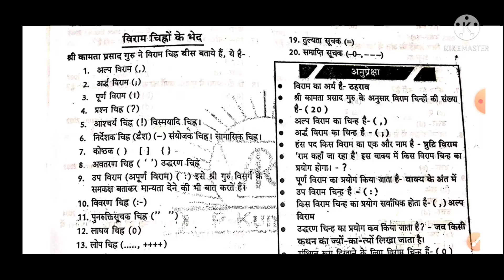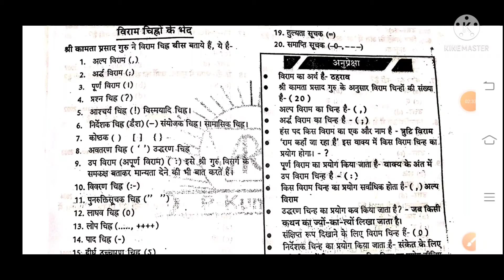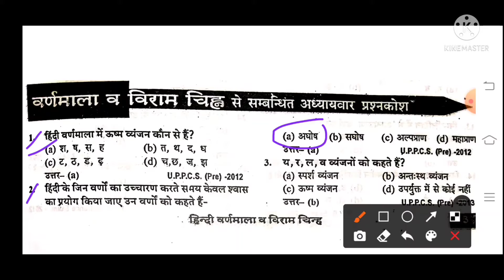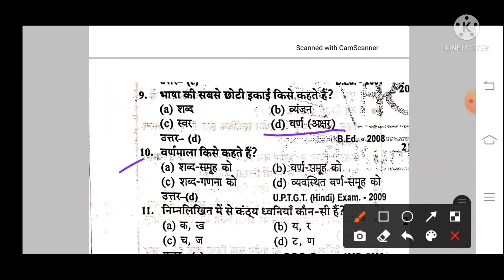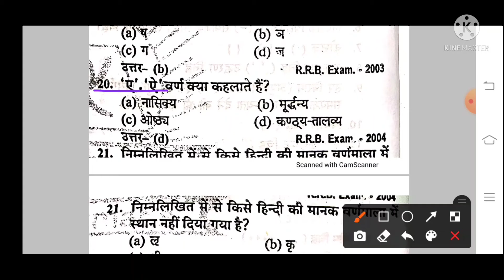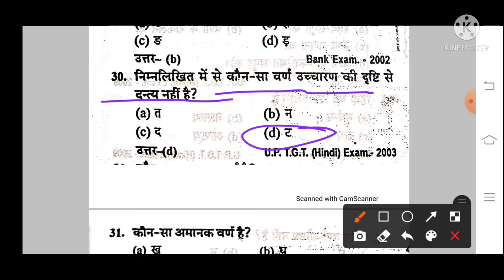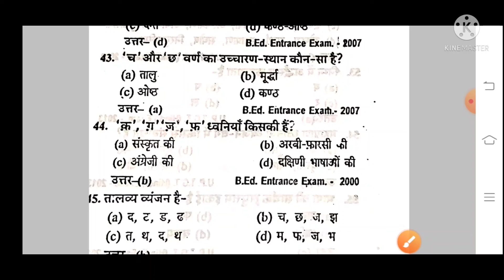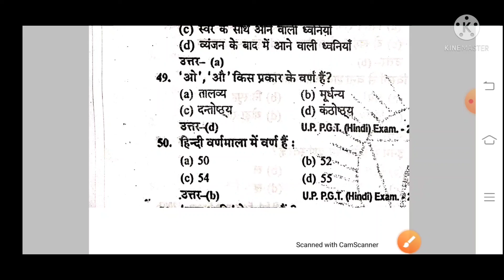हिंदी वर्णमाला परीक्षण उत्तर प्रदेश लेखपाल भर्ती परीक्षा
उत्तर प्रदेश लेखपाल भर्ती परीक्षा 2022 हिंदी वर्णमाला परीक्षण